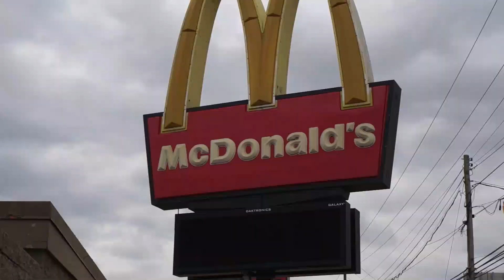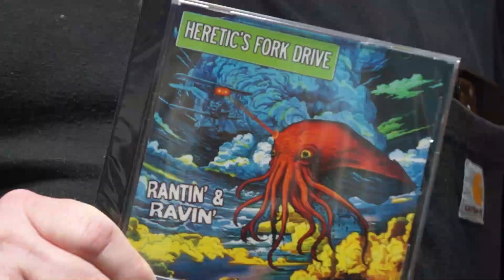Rantin' & Ravin' Official Music Video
Title track from the album...
Though we may want to "Rant n' Rave" about things we see as problematic, sometimes you have to live and let live, and make time to party! lol
Additional backing vocals provided by the Rowdy Crew Quartet

Principal videography by Heart Valley Art & Photography
Additional show footage by Myron Smith
Additional Moth Man footage by Mat Smith